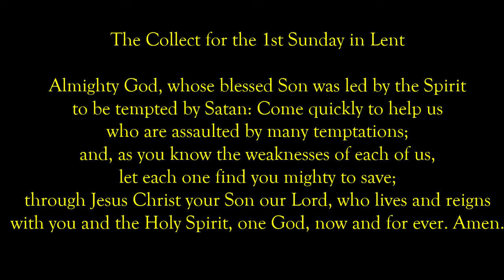Lent 2022: Daily Devotions -- The First Sunday in Lent (March 6, 2022)